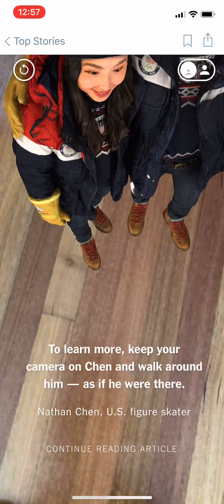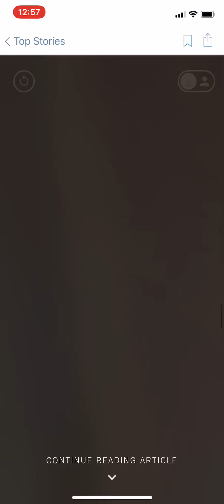ARVLOG / The New York Times AR Winter Olympians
The New York Times demonstrates a more immersive articles including 4 x realsize scans of US Winter Olympians. There is a simple interactivity included.

I like the text as AR immersiveness, the navigation can be slightly jerky but overall this is a nice interesting Augmented reading experience.